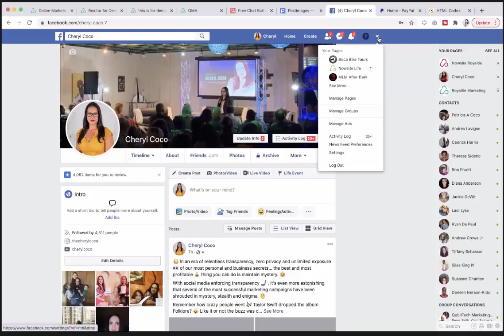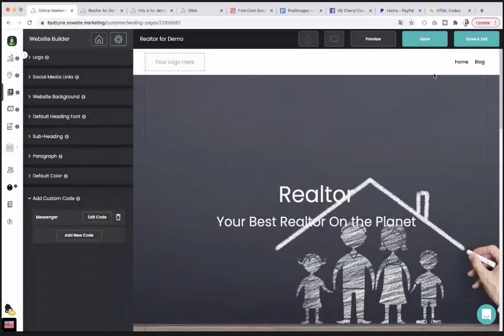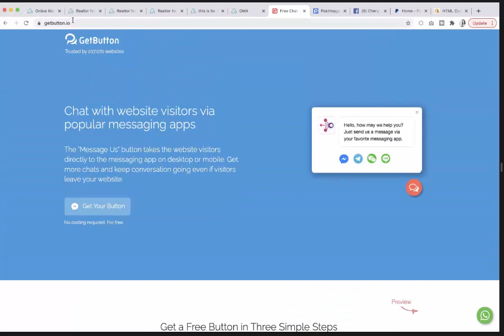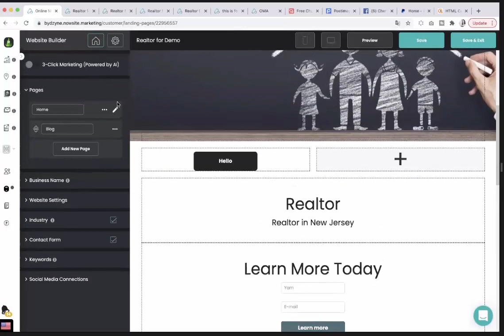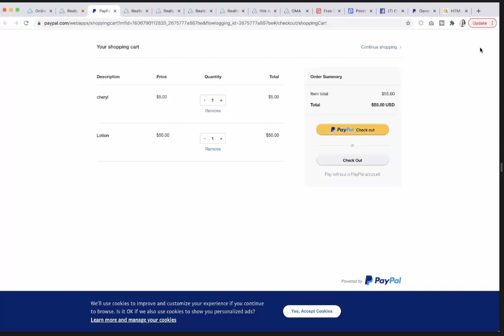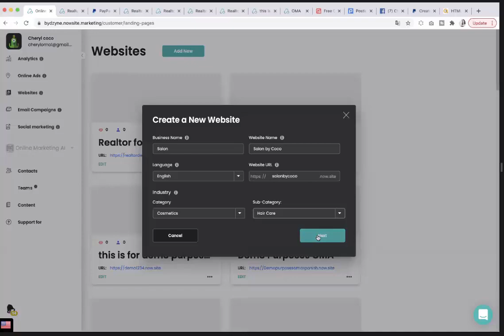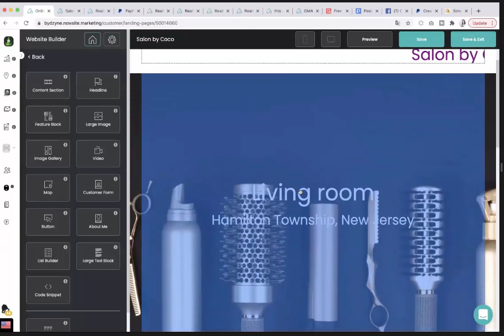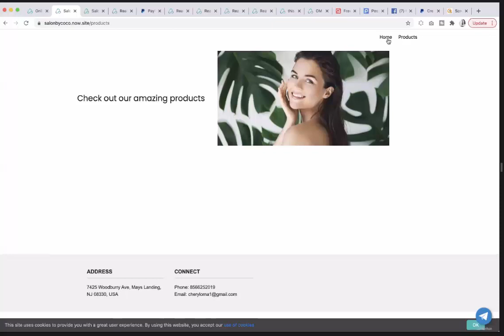OMA Como incluir Chat Messenger y Carrito de Compras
Descubre la plataforma de Ecommerce Híbrida (Comercio Electrónico Híbrido) de ByDzyne llamada BOS Club, Esta plataforma es pionera al combinar diferentes marcas populares de distintas industrias en un ecommerce que permite generar múltiples fuentes de ingresos desde casa.